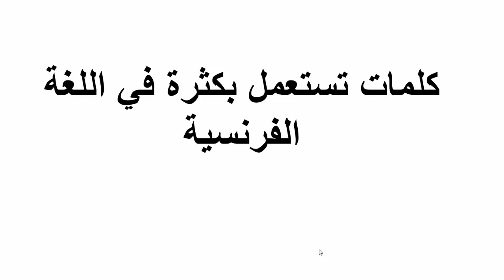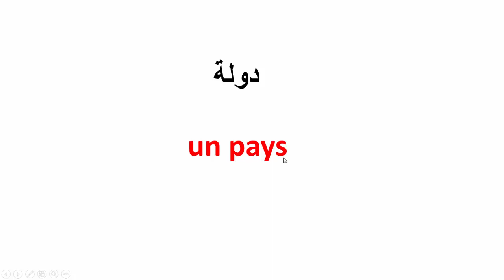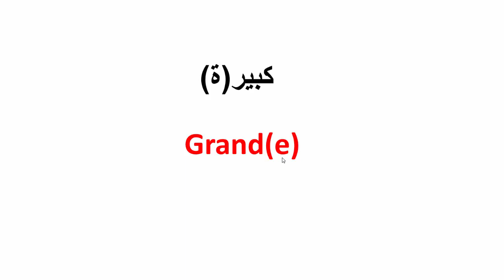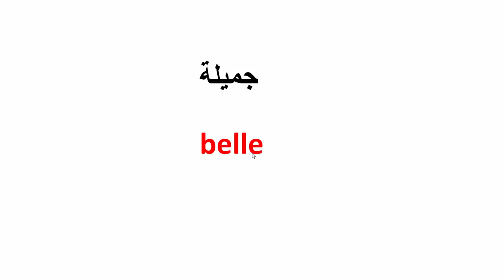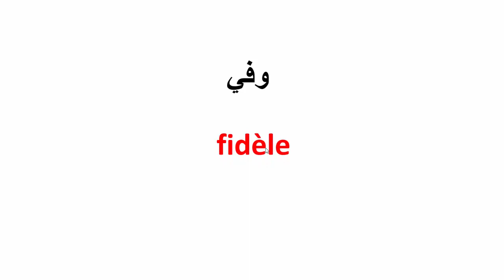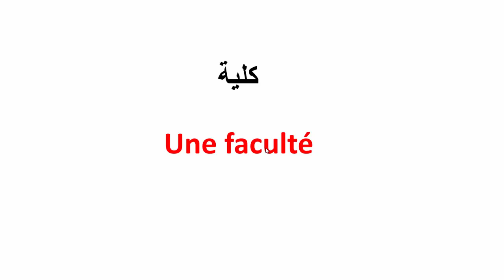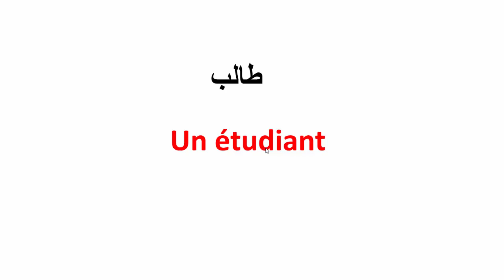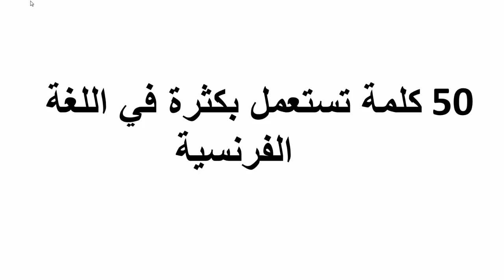50 كلمة تستعمل بكثرة في اللغة الفرنسية(الجزء الثاني)